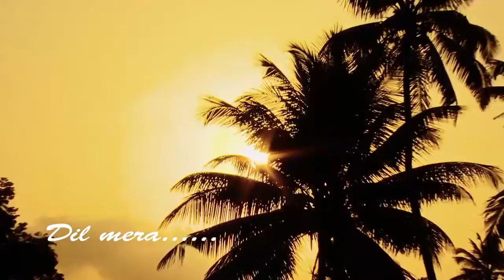Dil mera song by Jobi Vempala on Violin